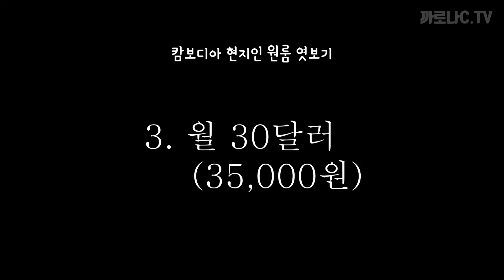월 3만원짜리 월세방 in 캄보디아! 현지인들이 어떻게 사는지 구경해보자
안녕하세요 캄보디아 프놈펜에 사는 까로나입니다. 저는 어학원을 운영하고 있는데요. 저희 학원에서 일하는 현지인 직원들은 대부분 고향이 시골이고 프놈펜에 올라와서 객지생활을 하고 있습니다. 어떤 집에 살고 있는지 궁금해서 직원들에게 집 영상을 핸드폰으로 찍어달라고 부탁했고, 이 영상을 제작해 보았습니다.